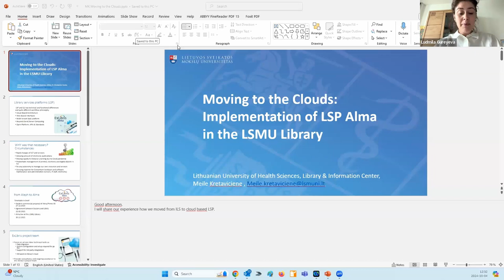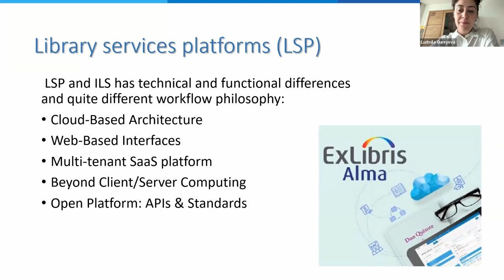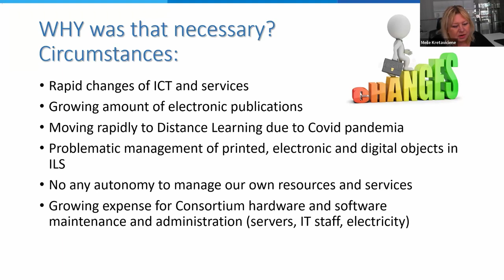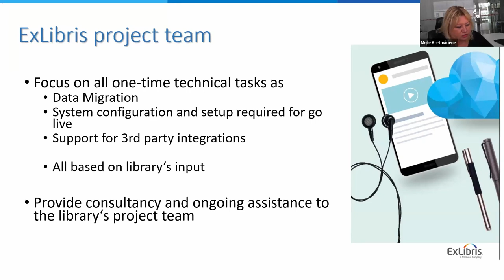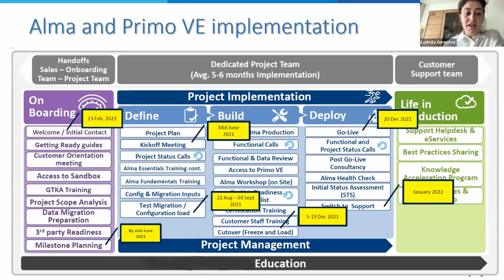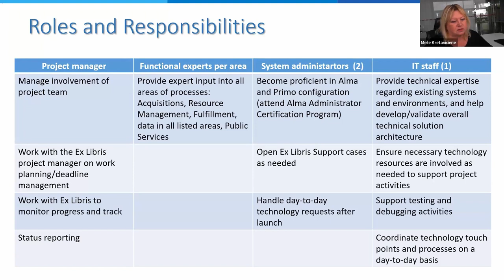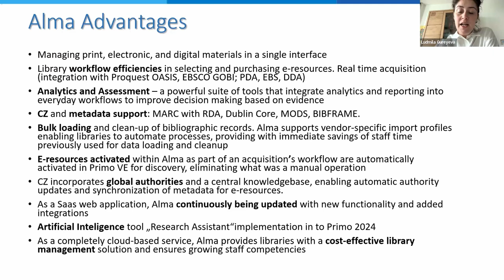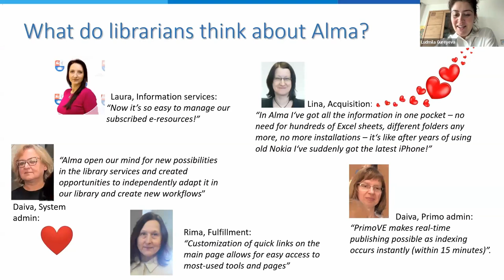UniLibNSD-2024. M. Kretaviciene. Moving to the Clouds: Implementation of LSP Alma in the ...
M. Kretaviciene. Moving to the Clouds: Implementation of LSP Alma in the LSMU Library.

M. Kretaviciene
Director, Library & Information Centre, Lithuanian University of Health Sciences (Kaunas, Lithuania)
Перехід у хмари: впровадження LSP Alma в бібліотеці Литовського університету наук про здоров'я [Moving to the Clouds: Implementation of LSP Alma in the LSMU Library]

Презентація присвячена досвіду впровадження хмарної бібліотечної платформи нового покоління ALMA в бібліотеці Литовського університету наук про здоров'я. Навіщо це було потрібно, які причини спонукали до цього, які організаційні та кваліфікаційні виклики чекали на працівників та яких результатів вдалося досягти.